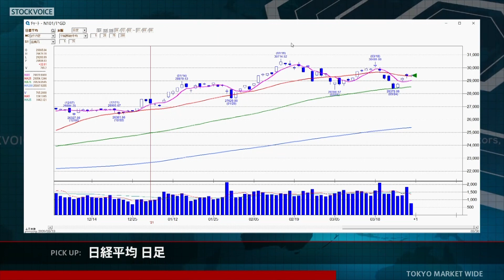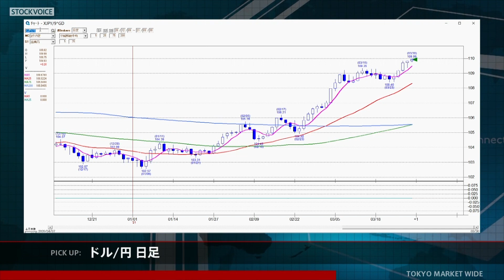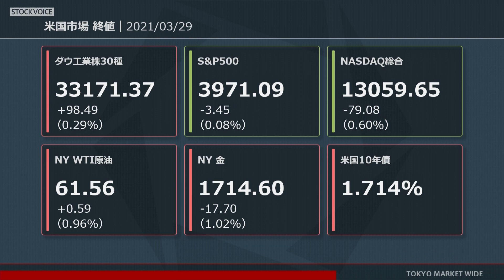ゲスト 3月30日 マネックス証券 広木隆さん